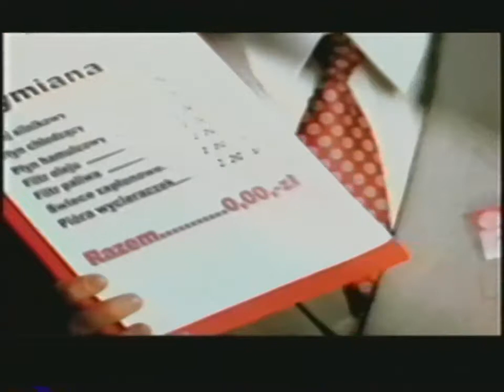Polsat - Reklamy i zapowiedzi z 5 września 2000